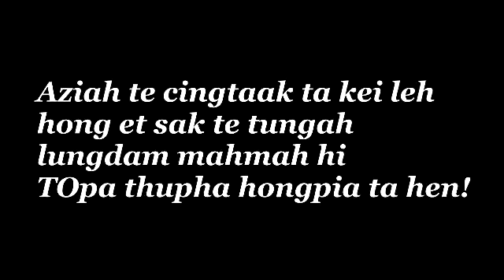Pah tawi piak na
2013 a Congratulation teng pahtawi piak na hi
lungdam